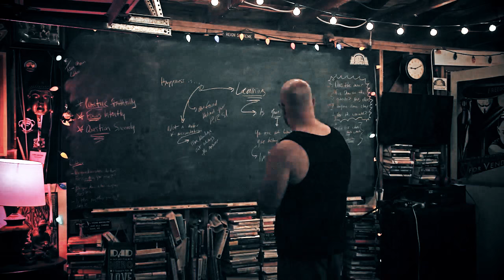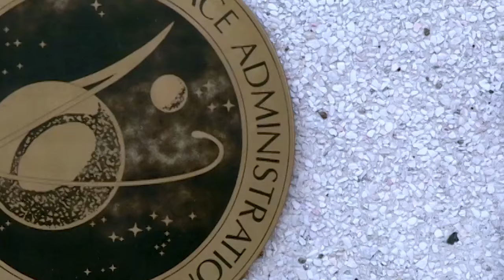Strength Development w/ Julien Pineau of StrongFit/CrossFit Invictus - Barbell Buddha #100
“That which does not kill us makes us stronger.”
This grand quote from the German Philosopher Friedrich Nietzsche captures the human journey truthfully, maybe especially so for strength coaches.
Real wisdom and strength don’t come fast and easy. Knowledge of your true self, what you’re truly capable of and how you will help others grow? That’s not something you stumble upon. Not in this life.
The truth is always earned, drug out and felt first hand. That’s how it works. And it’s waiting for you now in the form of a heavy sled, at the end of a long, hard rope pull.
Accept this invitation and see for yourself.
That’s a decent summary of Julien Pineau’s philosophy, his strength gospel. Fans of Barbell Shrugged already know, of course. The StrongFit shows - Episodes [#190] and [#191] - are some of the best we’ve ever done, without question. But that was still only a start. Julien’s endlessly engaging and passionate, perfect in front of a microphone.
Our latest chat is just more proof. This time around on the Barbell Buddha Podcast, we dig deeper into Julien’s background, the trials and experiences that have shaped his journey. We also talk about what matters most when developing strength, how to slash old training beliefs, and sure, even what to expect in the Crossfit Games season ahead.
I hope you dig the interview, I certainly did. Julien, see you for heavy sled’s next week!
Cheers,
Chris